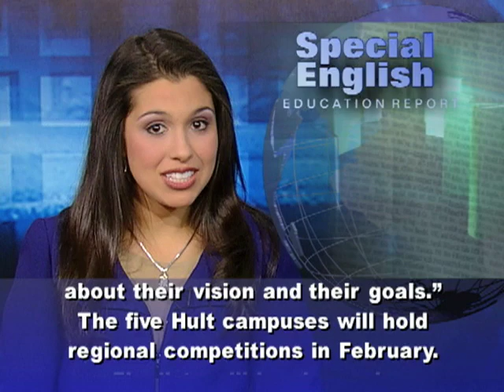Business Students Compete to Solve Global Problems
Hult International Business School has campuses in Boston, San Francisco, London, Dubai and Shanghai. The Hult Global Case Challenge is a competition based on the idea that solving world problems requires a good business plan. Teams compete for prizes of one million dollars to help an organization with efforts to solve problems like hunger, poverty and disease. A Hult student, Ahmad Ashkar, created the challenge for teams from business schools around the world. This year's challenge deals with poverty. Teams will compete to develop business plans for three nongovernmental organizations. SolarAid works on energy projects in east and southern Africa. Habitat for Humanity builds low-cost housing. And One Laptop Per Child builds computers for governments in developing countries to supply to poor communities. That group is taking part in the competition for the second time.David Batley from SolarAid says his group works with local entrepreneurs to bring power from the sun to rural communities. "I think the winning team will be one that uses a combination of really innovative thinking and taking account of the practicalities of operating in Africa and the challenges that that represents." Sandy Parakilas took part in the first competition in two thousand nine. The challenge that year was to help an organization reach one hundred million people in five years. One of the three top prizes went to his team from Carnegie Mellon University for their business plan for One Laptop Per Child. "They were struggling with competition from Microsoft and Intel. And they were having trouble basically making money. So it was a great opportunity for some business students to come in and create some ideas for a not-for-profit to be more profitable, essentially." Howard McNally is chief executive officer of the Hult Global Challenge. He says, "It's the equivalent of about twenty thousand hours of consulting advice from the world's smartest, youngest people." Mr. McNally says the students learn about world problems and the opportunities that might be available for them in the market. "And it's also a tremendous opportunity for the NGOs that we're working with to get the kind of advice that they're going to get about their vision and their goals." The five Hult campuses will hold regional competitions in February. Finalists will be chosen in New York in April. For VOA Special English, I'm Alex Villarreal.